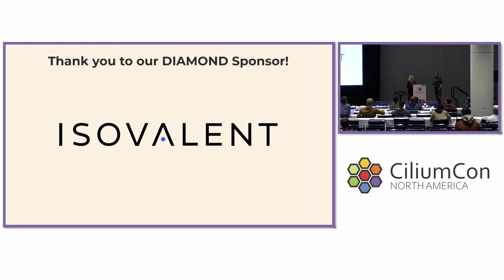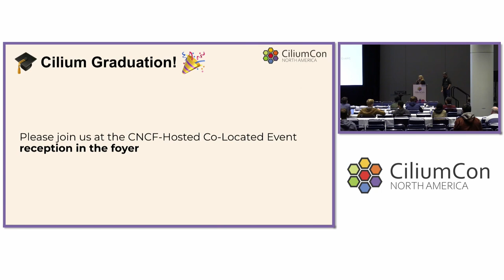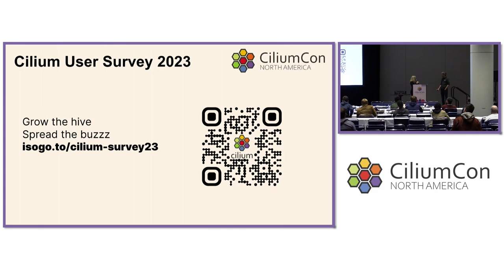Closing Remarks - Liz Rice, Isolvalent & Laurent Bernaille, Datadog